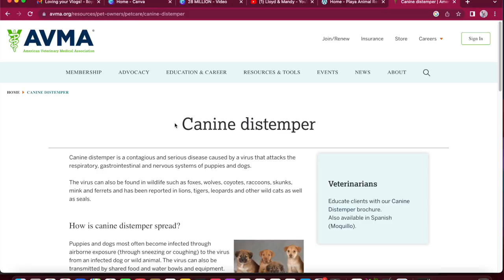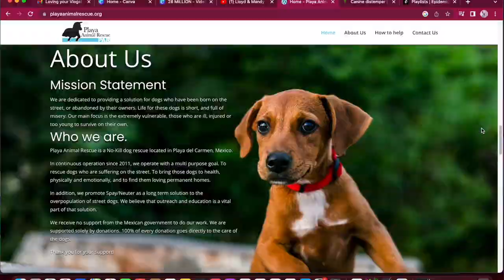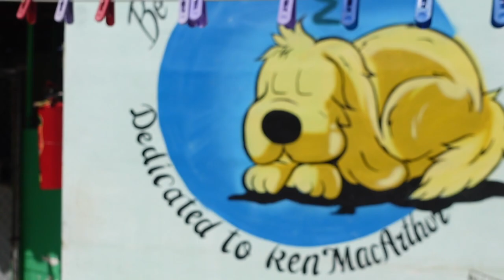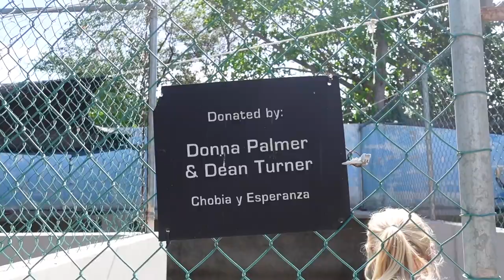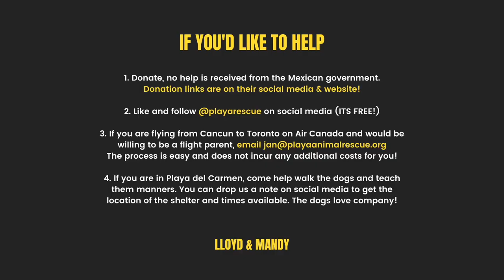WHY YOU MUST VISIT A DOG SHELTER IN MEXICO 🇲🇽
In Today's Mexico travel vlog, we were invited to visit one of Playa Del Carmen's only No-kill dog shelters.. Playa Animal Rescue. The team at Playa Animal Rescue have been operating since 2011 and has rescued over 1500 street dogs who would otherwise have succumbed to injuries or disease.

You can visit their website and donate or become a sponsor